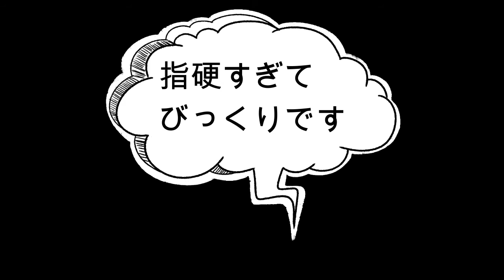(手フェチ）ハートポーズ８選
変な指の使い方をして指が痛くなりました（笑）